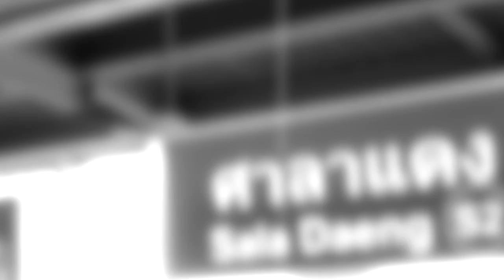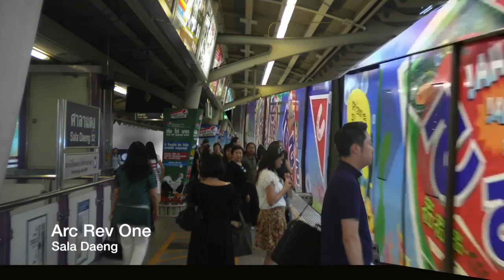Arc Rev One - Sala Daeng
Album: Twiggy Scratch & the Miders from Spars
Track: Sala Daeng
Video Produced By Arc Rev One 2014